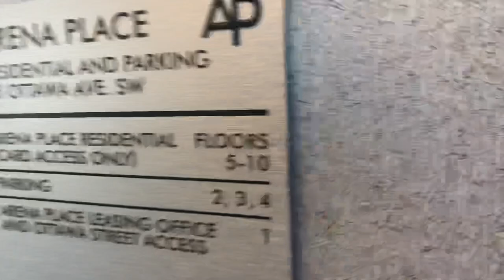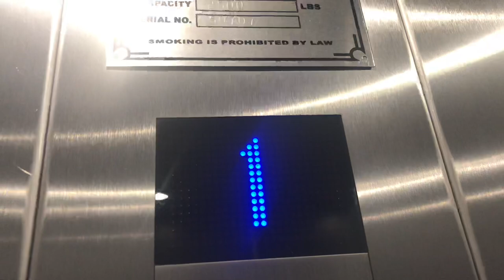Blue Kone Traction Elevators @Arena Place (Residential) Grand Rapids, MI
If you would like to complain @QuarioQ on Twitter